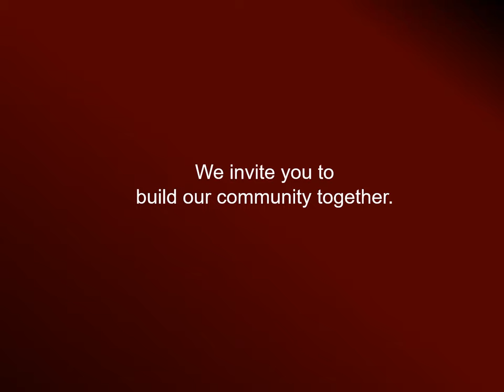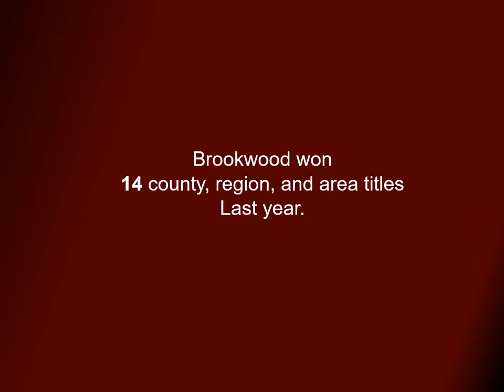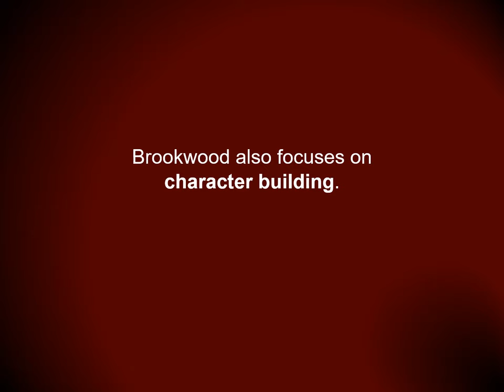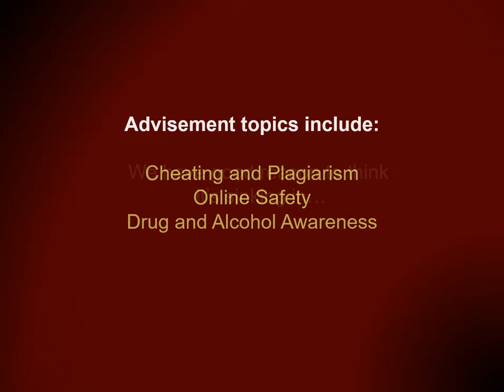2023 OPEN HOUSE at Brookwood High School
Brookwood welcomes parents to 2023 Open House, when parents meet their children's teachers in their classrooms. The evening starts with the PTSA's ribbon cutting ceremony for the new Legacy Walk in front of the school at the pavilion. To add a custom brick with your student's name or with a message from your family or business, and look for the link.  Open House begins at 5:30 p.m. in your student's 1st period classroom. A bell schedule will prompt parents to walk to 2nd period through 7th. After Open House, join the PTSA Board in the Media Center for a brief meeting, 7:30-8 p.m. Go Broncos!